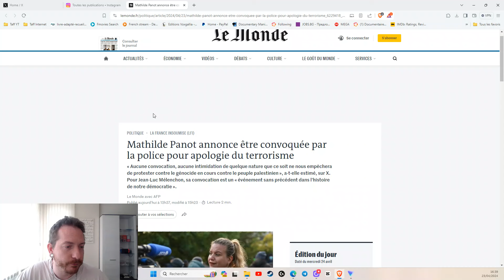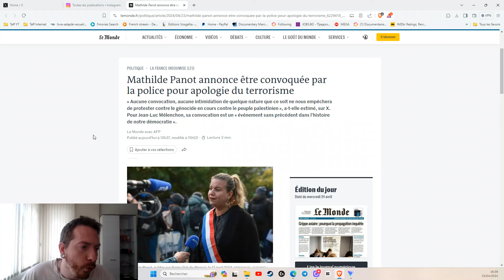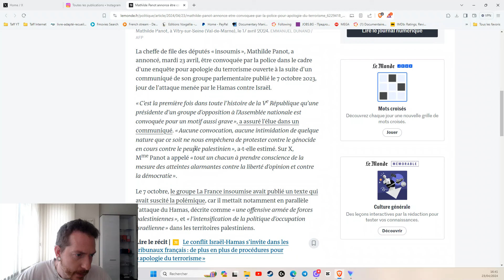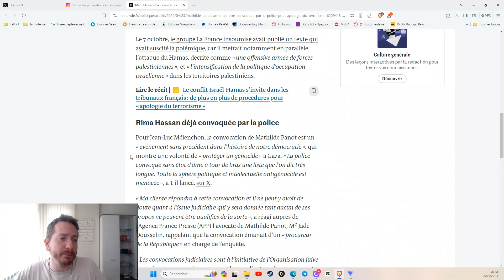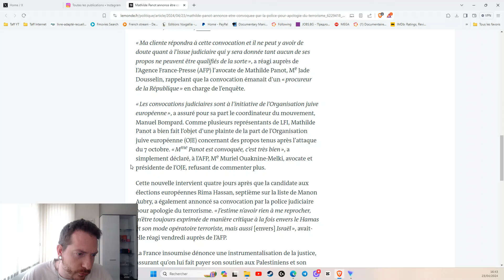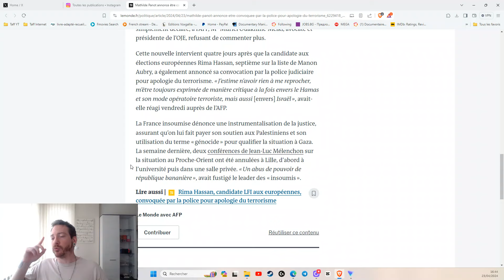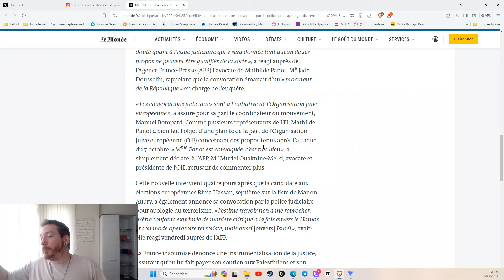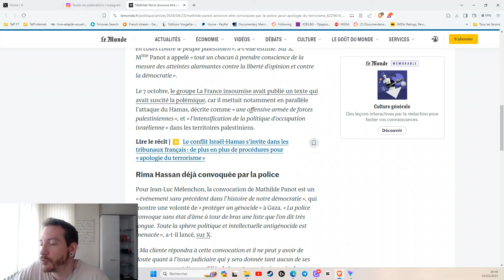MATHILDE PANOT CONVOQUÉE PAR LA POLICE POUR APOLOGIE DU TERR* RISME